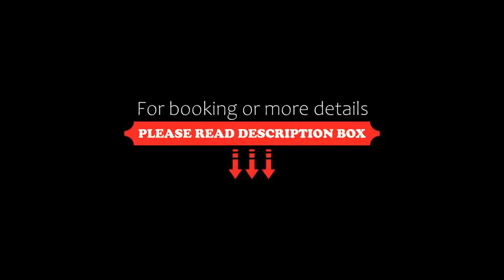L'Abbaye d'Alspach, Kientzheim, France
About Property:
You're eligible for a Genius discount at L'Abbaye d'Alspach! To save at this property, all you have to do is sign in.
Located in the heart of the medieval town of Kientzheim, the original architecture at this former convent has been successfully preserved to create a cosy hotel.
The smart rooms at the L'Abbaye d'Alspach have been carefully designed by the owner to ensure a calm and comfortable night's sleep. They include modern amenities such as free Wi-Fi internet access.
To ...
Property Type: Hotel
Address: 2 Rue Foch, 68240 Kientzheim, France
Searching For
1. L'Abbaye d'Alspach - Kientzheim - France
2. L'Abbaye d'Alspach - Kientzheim - France Address
3. L'Abbaye d'Alspach - Kientzheim - France Rooms
4. L'Abbaye d'Alspach - Kientzheim - France Amenities
5. L'Abbaye d'Alspach - Kientzheim - France Offers and Deals
Audio Credit:
Track Title: Reasons To Hope
Artist: Reed Mathis